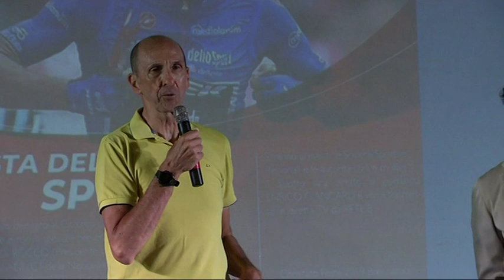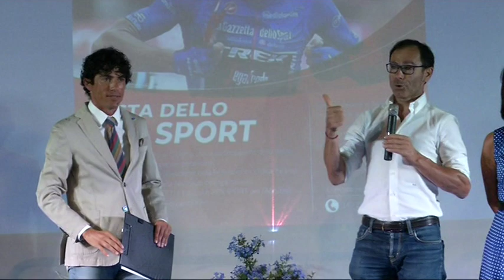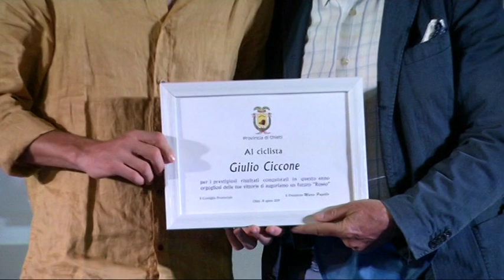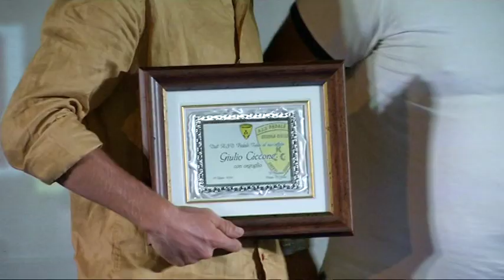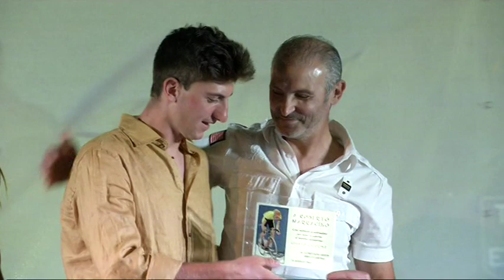Brecciarola in festa per Giulio Ciccone